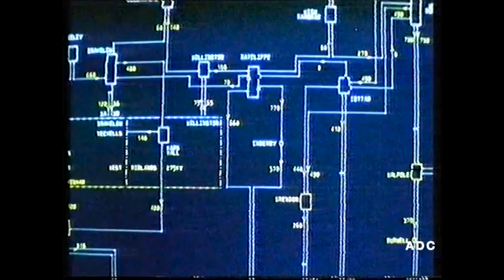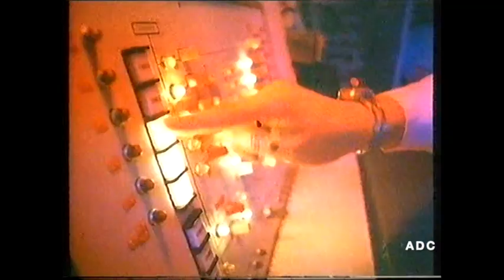ATV adverts announcer Stewart White in-vision 15th March 1981 1 of 5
ATV (Promo announcer (LWT) Peter Lewis) & adverts announcer Stewart White in-vision 15th March 1981 1 of 5